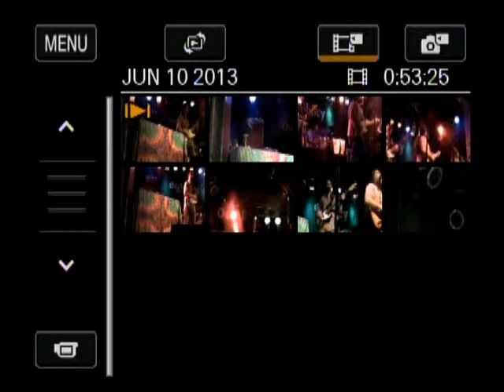Terrapin Flyer with Melvin Seals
Melvin solos over Lucky Ol' Sun